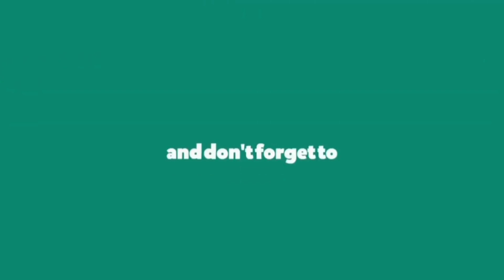Rush Hour in Police Bazaar(PB) ,Shillong, Meghalaya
Shillong is a hill station in the northeastern part of India and the capital of Meghalaya, which means "The Abode of Clouds". It is the headquarters of the East Khasi Hills district.

Shillong has steadily grown in size since it was made the civil station of the Khasi and Jaintia Hills in 1864 by the British. In 1874, on the formation of Assam as the Chief Commissioner's Province, it was chosen as the headquarters of the new administration because of its convenient location between the Brahmaputra and Surma valleys and more so because of the climate of Shillong was much cooler than tropical India. Shillong remained the capital of undivided Assam until the creation of the new state of Meghalaya on 21 January 1972, when Shillong became the capital of Meghalaya, and Assam moved its capital to Dispur in Guwahati.

Balpakram
Nokrek
Siju Cave
Rongbangdare
Pelgadare
Gandrak Falls
Rangolwari
Nokmawari
Ganol
Rombagre,
Bonsamgre,
daribokgre
Chandigre rural tourist resort
Songkalwari fish sanctuary
Rongram bazaar
Oragitok
Dc park
Gandhi park,tura
Ganol eco park
Aloevera bagan
Chibragre
Sisobibra
Aminda Rangsa village resort
Dachi lake
Sasatgre village
Nehru park
Tura district museum
Nohkalikai falls
Double-decker living root bridge
Mawsynram village
Seven Sister falls
Mawsmai cave
The Eco park
Dawki
Mawdok valley
Wakaba falls
Thangkharang park
Kynrem falls
Arwah cave
Dainthlen waterfall
Monoliths
Ka khoh ramhah
Krem mawmluh
Mawlynnong village
Umiam Lake,
Elephant Falls
Police Bazar, Shillong
Laitlum Canyons
Shillong Peak
Meghalaya's Sacred Forest Mawphlang,,
Don Bosco Museum
David Scott trails
Wards lake
Lady Hydari park
Nohsngithiang Falls
Sweet falls
Jakrem hot water stream
Kyllang Rock
Sohpetbneng
State Central Library complex at Laichumiere
The Nokrek Biosphere reserve
Krang Suri Falls
Nartiang Monoliths
Mawjymbuin Cave
All Saints Church
The Cathedral of Mary Help of Christians
Air Force Museum
Entomological Museum, Butterfly Museum in Shillong
Rhino Heritage Museum
Phan Nonglait Park
Spread Eagle Falls
Mawphlang Village
Botanical Garden
Bishop Falls
Lumpongdeng Island
The Grand Madina Masjid
Ever Living Museum
Wahrashi Falls
Tyrshi Falls
Bophill Falls
Wei Sawdong
Phe Phe Falls, Jarain, Jaintia Hills, Meghalaya
Lyngksiar Falls
Lyngngai Falls
Mawsawdong Falls
Weinia Falls
Kshaid Umdingkain Falls
Tura district library
100 Drums Wangala Dance Venue
Wadagokgre
Kata Beel/chimite lake
Darga of Hazrat Shah Kamal Baba
Mir Jumla's Tomb
Arbella Peak
Garobadha Bazar
Kore dare, east garo hills
Kore mokmong dare,south garo hills
Chikusri katchi nokpante falls, south garo hills,
Renang water falls, south garo hills
Marong manpat /matdrong malbatram water falls south garo hills
Gonja water falls, south garo falls
Rewak bridge
Bilne dare
Jadi water falls
Rongkem
Amingokgre Resort
Edenbari
Tree house resort tura
Alotgre Stadium,tura
Komen pokri/lake
Kore Balikging Dare
Rongkhon Water Falls
Wakaram View Point | Mangsang
Chinma Water Falls
Randi Nokap | Nokat | Resubelpara
Matrongkol Dare || Samingre || Jengjal
Chibok dare
Rongmeram waterfall
Rongkusi waterfall
Mesak dare
Torangpara
Chitmang Peak
WARI CHORA (Rongdik Stream) south garo hills
Nosari bandari
Sela wari
Deoban
A.ginma Wari (Emangre South Garo Hills Meghalaya)
Matrong Dare ( SOUTH GARO HILLS )
Immilchang dare
Darechikgre
Simsang
Selbalgre Huro A•song